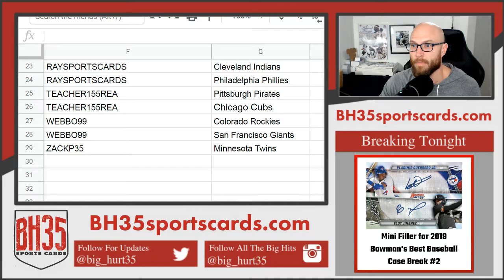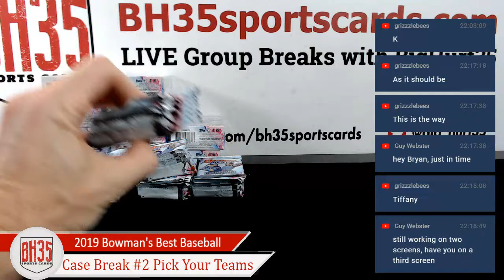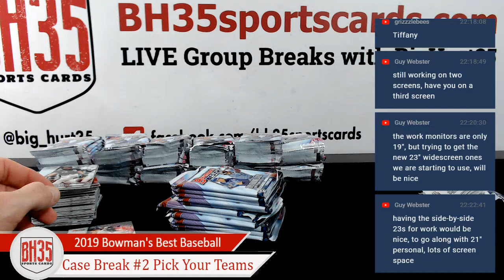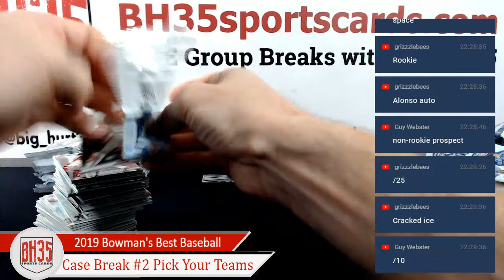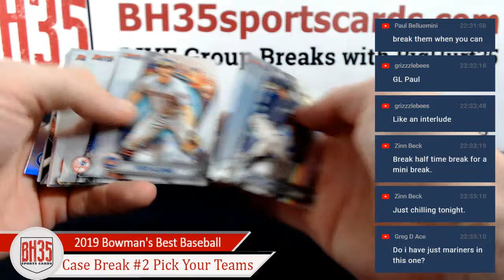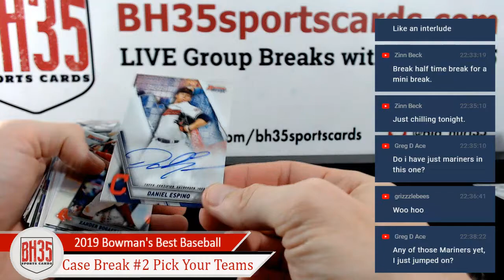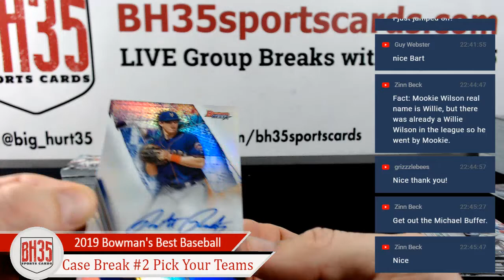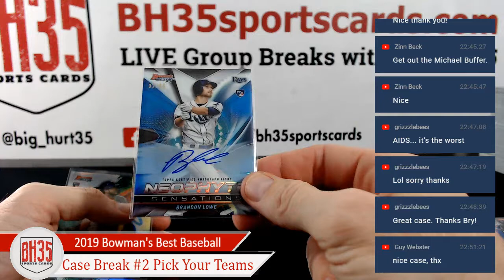2019 Bowman's Best Baseball | 8 Box Case Break #2 Pick Your Teams